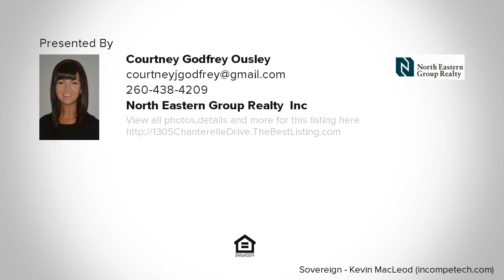1305 Chanterelle Drive, Fort Wayne, IN Presented by Courtney Godfrey Ousley.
Contact Courtney Godfrey Ousley for more information.
North Eastern Group Realty, Inc

Meticulously maintained 5 bedroom, 2.5 bath home nestled on a beautiful wooded lot in the desirable neighborhood of Pine Valley. Inside this 2791sqft home you will appreciate the pride of ownership and abundance of upgrades, including a brand new top of the line roof in 2018! The spacious, remodeled eat-in kitchen offers raised-panel cabinets, under cabinet lighting, contemporary backsplash, recessed lighting and stainless steel appliances. There is also a formal dining room, separate family room and large living room with custom built-ins and a wood burning fireplace. The half bath was completely redone with a granite top bathroom vanity. Upper level offers 5 generously sized bedrooms including a master en-suite w/ a brand new double sink granite top vanity and walk in closet. A loft area and upstairs laundry complete this floor plan. The oversized garage has an epoxy floor, built in shelves and workshop area. Outside, enjoy your well-manicured lawn with beautiful landscaping and flowering trees. The outdoor living space includes a custom fence, oversized patio, and large rebuilt storage shed. Newer updates include: replacement windows, front double door, repainted exterior, oak flooring in living room and dining room, tiled flooring, plus so much more. Furnace and AC are serviced yearly. NWAC school district. Located minutes away from shopping, restaurants and highway. Walking distance to the pool & country club. Schedule your personal tour today!